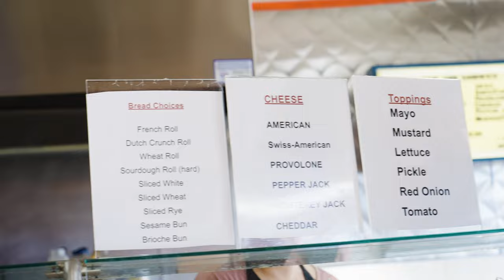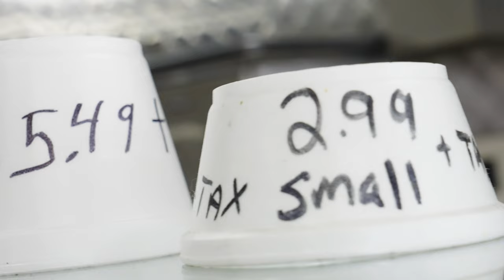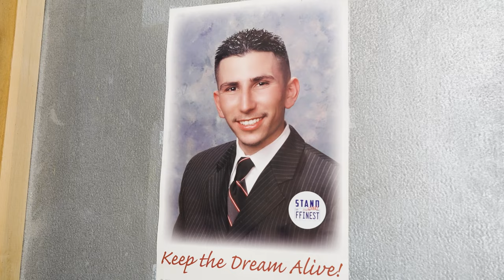Fairfield Joes Sandwich Shop Pull Up Show Hosted by Young Monc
We Pulled up to Joe's Sandwich's in Fairfield! Good Choice!!Hosted by @HYPHYMOB
Powered by @westboundmotionpictures
All original beats by @kreacherk6166